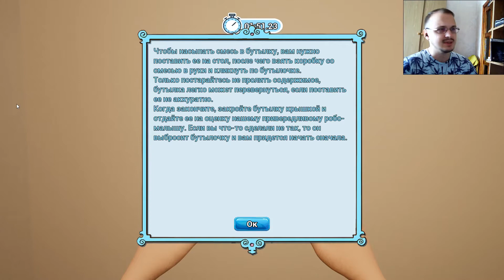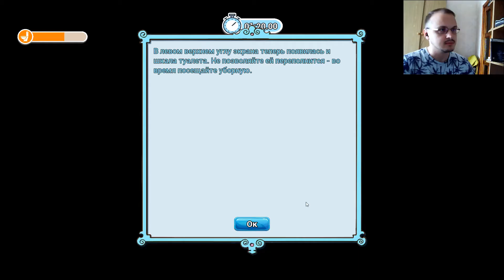МОРГАН СТАЛ МАТЕРЬЮ - Mother Simulator #1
Тренируем навыки материнства и познаем нелегкие материнские будни в Mother Simulator. Мелкий пиздюк то и дело орет и ссытся, и хорошая мать старается адекватно реагировать на все это и, стиснув зубы, кормить и пеленать свое чадо.